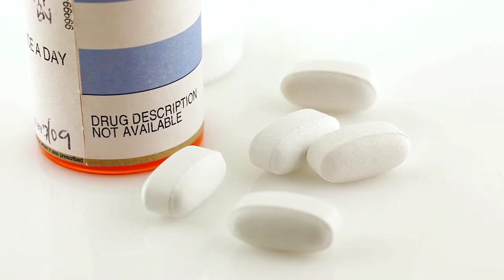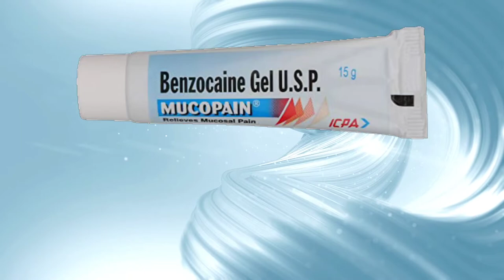သွားကိုက်ပျောက်နည်း ၄ မျိုး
ဒီတစ်ခါမှာတော့ မိတ်ဆွေတို့ဗဟုသုတ ရစေဖို့ သွားကုသမှုအမျိုးမျိုးရဲ့ ကြာချိန်များကို ပြောပြပေးပါမယ်

1️⃣သွားဖာခြင်း (၁၅မိနစ်+  ၊တစ်ထိုင်တည်းပြီးပါတယ်)

2️⃣သွားနှုတ်ခြင်း(၁၀မိနစ်+++  ၊တစ်ထိုင်တည်းပြီးပါတယ်)

3️⃣သွားကျောက်ခြစ်ခြင်း နှင့် သွားအရောင်တင်ခြင်း(၁၅မိနစ်+  ၊တစ်ထိုင်တည်း ပြီးပါတယ်)

4️⃣သွားအကြောထုတ်ကုသခြင်း(မိနစ် ၂၀++  ၊သွားအ‌ခြေအနေပေါ် မူတည်ပြီး တစ်ထိုင်တည်းပြီးနိုင်သလို ၂ကြိမ် ၃ကြိမ် ရက်ချိန်းပြရနိုင်ပါတယ်)

5️⃣ဘေးသွားများကို တွဲ၍ သွားစိုက်ခြင်း(မိနစ် ၂၀++   ၊သွားတုစွပ်ဖို့ နောက်တစ်ကြိမ်ပြန်ပြရပါမယ်၊၄၈နာရီ နဲ့ သွားတုအပြီး ရပါမယ်)

6️⃣အံကပ်ပြုလုပ်ခြင်း(အဆင့် ၂ဆင့် မှ ၄ဆင့်ထိ ပြုလုပ်ရနိုင်ပါတယ်၊‌‌သွားအခြေအနေပေါ် မူတည်ပြီး ဆေးခန်းသို့ ၂ခါကနေ ၄ခါထိ လာရပါမယ် ၊တစ်ဆင့်လျှင် ၁၅မိနစ်+ ၊၄၈နာရီ နဲ့ အံကပ်အပြီး ရပါမယ်)

7️⃣လေဆာဖြင့် သွားဖြူအောင်ပြုလုပ်ခြင်း
(၄၅မိနစ်+   ၊တစ်ထိုင်တည်း ပြီးပါတယ်)

8️⃣သွားအလှစိန်တပ်ခြင်း
(၁၀မိနစ်+   ၊တစ်ထိုင်တည်း ပြီးပါတယ်)

9️⃣သွားညှိကုသမှု နှင့် မေးရိုးတွင်းသွားမြစ်တု စိုက်ခြင်း
(တစ်ဦးချင်းစီရဲ့ သွားအခြေအနေပေါ် မူတည်ပါတယ်၊ရွေးချယ်စရာ နည်းလမ်းများစွာ ရှိပါတယ်)

🔟သွားနှင့်ခံတွင်း ကျန်းမာရေး စစ်ဆေး ဆွေးနွေးပေးခြင်း
(၅မိနစ်+++)

Mirror 2 Dental Clinic
အမှတ် ၄ မြေညီ၊ ပဒေသာလမ်း ၊မြေနီကုန်း ၊စမ်းချောင်းမြို့နယ် ၊ မြေနီကုန်း Ice Berry ဘေးလမ်းမှဝင်ရန်

နေ့စဉ် ပိတ်ရက်မရှိပါ